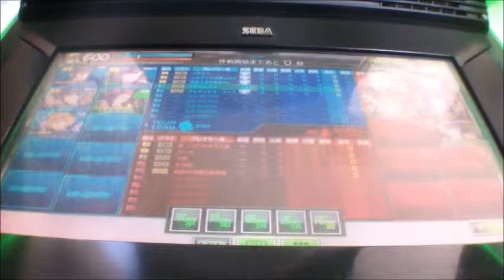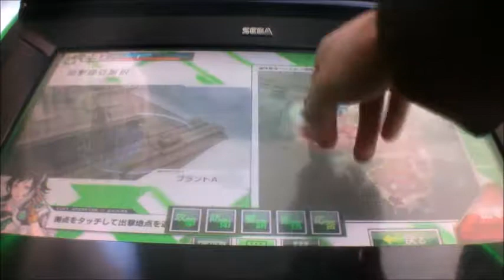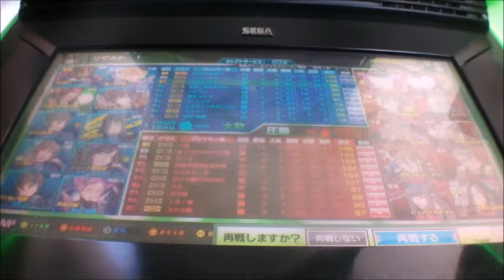ボーダーブレイクX ZERO PLUS vol.1495